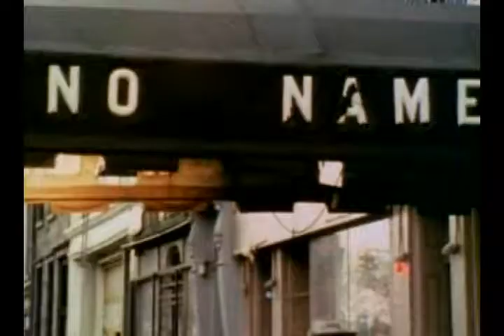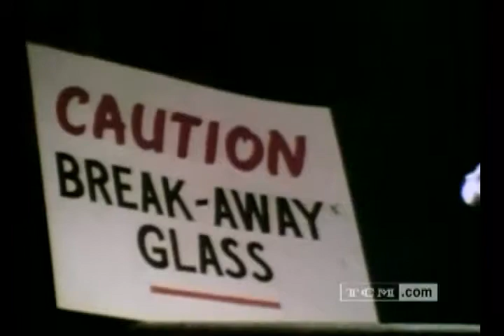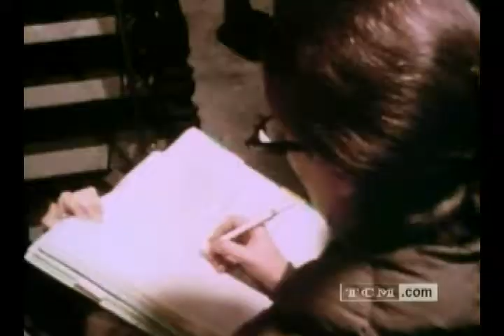Soul in Cinema - The Making of Shaft - 1971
Overview of the making of the 1971 film, SHAFT including filming sequences and the creation of Isaac Hayes' soundtrack.